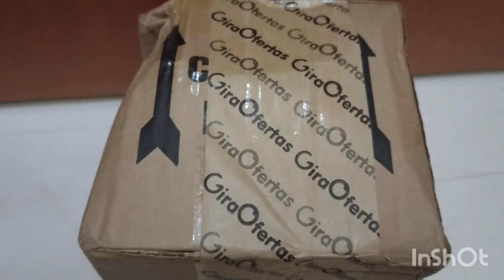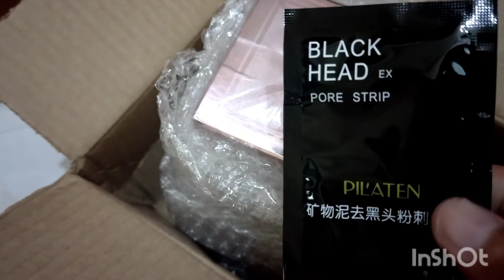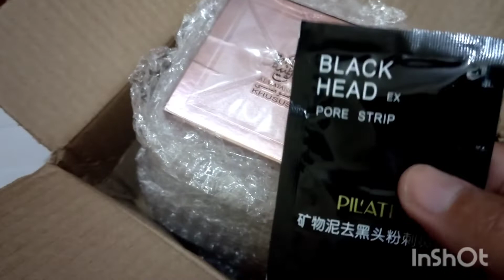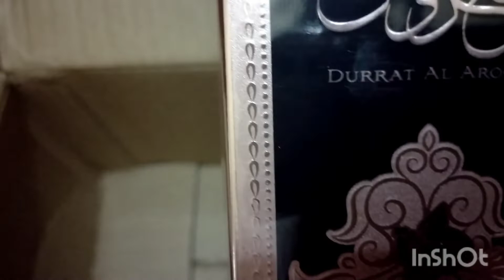Recebi perfume Durrat Al aroos whataniah perfume árabe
Recebi perfume Durrat Al aroos Wataniah. Abrindo caixa de pedido.